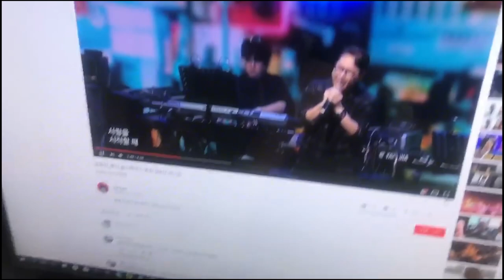이별당한 친구 위로해주는 방법ㅋㅋㅋㅋㅋㅋㅋㅋㅋ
이별당한 친구 있으면 이렇게 위로해주세요ㅋㅋㅋㅋㅋㅋㅋㅋㅋ